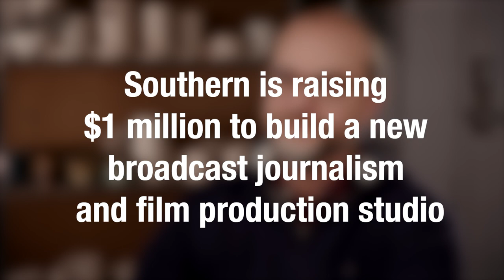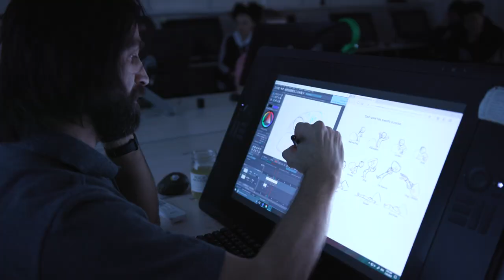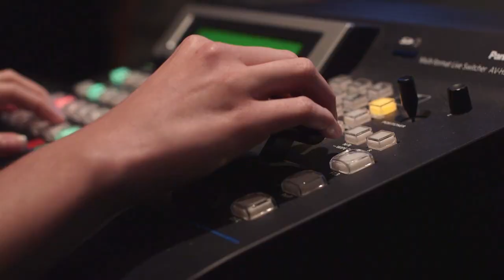Art and Faith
Southern is planning to build a new film and broadcast journalism production studio where students will find an environment rich in opportunities to grow both creatively and spiritually. It’s an exciting project, but measuring the return on investment for this $1 million project—part of the Campaign for Excellence in Faith and Learning—isn’t limited to computations of square footage and dollar amounts alone; the human element is key to appreciating a truer value.